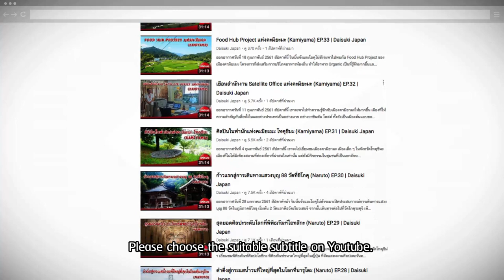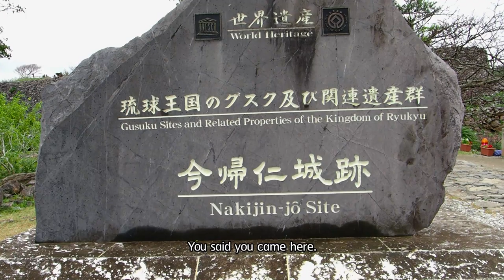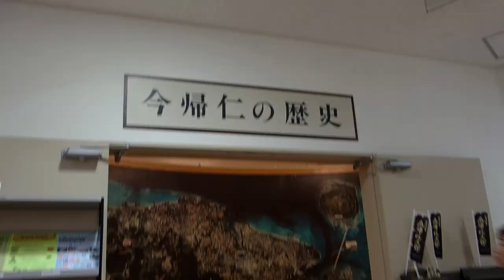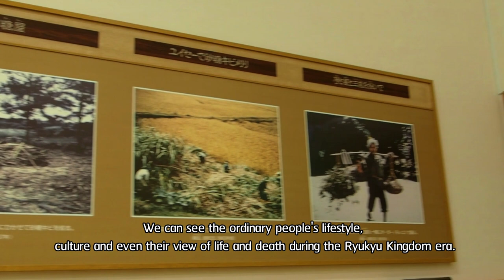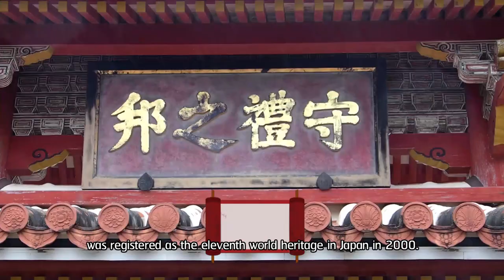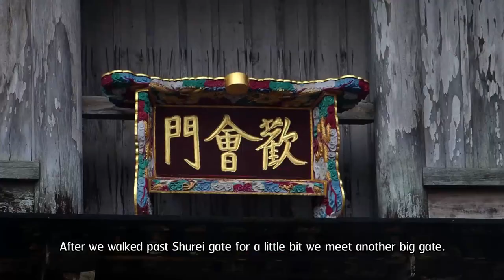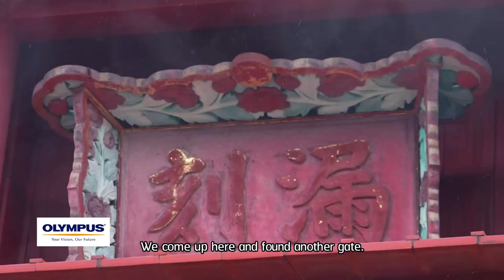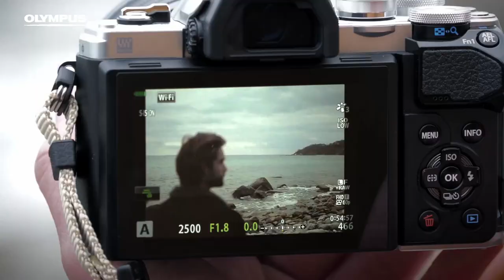เยือนปราสาทนะคิจินและชูริ มรดกโลกแห่งอาณาจักรริวกิว (Okinawa) EP. 41 | Daisuki Japan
Daisuki Japan! in Okinawa.
We’re going back through historical periods.
Explore Nakijin Castle, an Okinawan world heritage.
And Shuri Castle, the palace of Ryukyu Kingdom.
Don't miss out Daisuki Japan! every Sunday on this channel.

ไดสุกิเจแปนที่โอะกินะวะ มาร่วมย้อนเวลาไปสู่ประวัติศาสตร์
สำรวจปราสาทนาคิจิน ที่เป็นมรดกโลกแห่งโอะกินะวะ
และปราสาทชูริ แห่งอาณาจักรริวกิว